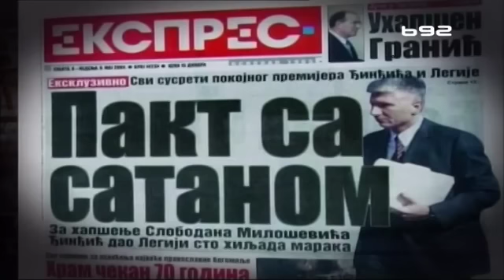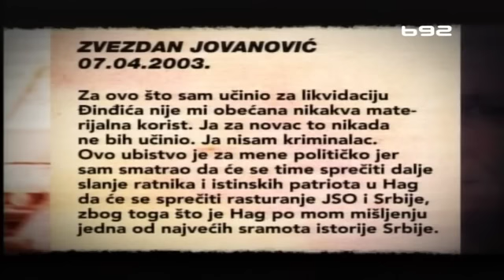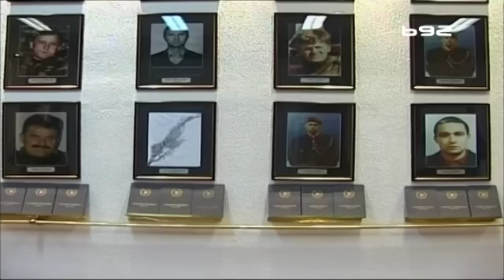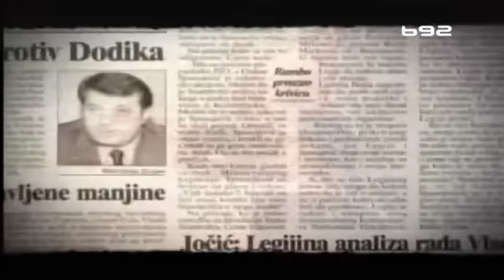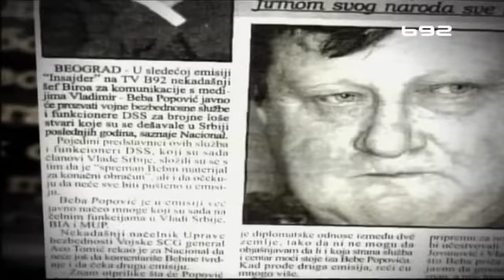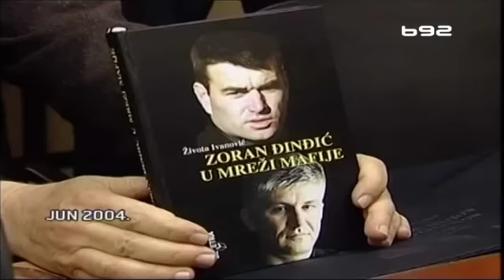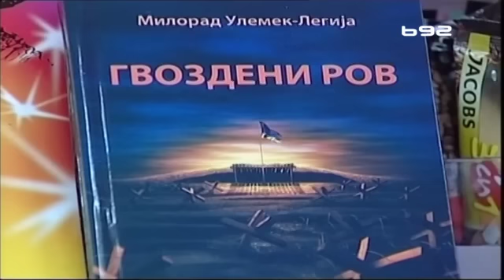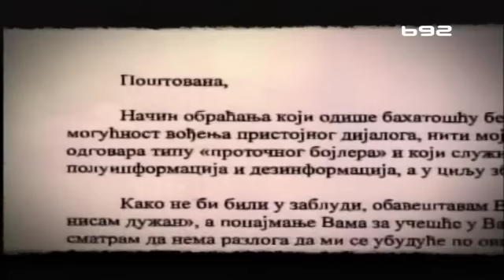Ubistvo Zorana Đinđića - Istina ostavlja tragove - Insajder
Ova epizoda emisije Insajder emitovana je na TV B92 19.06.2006.

Uhapšeni su oni koji su prema optužnici pucali i organizovali ubistvo premijera Srbije. Istraga je, međutim, stala kada se došlo do inspiratora i nalogodavaca tog ubistva. Ekipa Insajdera, istražujući mnoge nelogičnosti i okolnosti u kojima je ubijen premijer, došla je do činjenice da je u nedelji u kojoj je ubijen trebalo da se dogode dve važne stvari. Zakazana je sednica saveznog Parlamenta, posle koje je Zoran Đinđić trebalo da preuzme kontrolu i nad Vojskom. Plan je bio da vojni ministar bude čovek od Đinđićevog poverenja Zoran Živković. Druga važna stvar koja se dešava u nedelji ubistva je da Ljubiša Buha Čume pristaje da bude svedok-saradnik i potpisanu izjavu o tome daje specijalnom tužiocu Jovanu Prijiću. Čak i da su sve to samo slučajnosti, svakako su nezaobilazne činjenice u onom što će se dogoditi kasnije. Jedna od takvih je da nikad do sada nije ispitana uloga političara, DB-a i Vojne službe bezbednosti u ubistvu Đinđića.